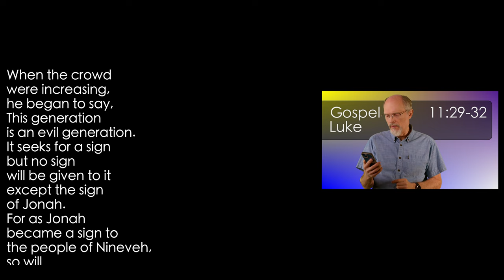Luke 11:29-32 An Evil Generation